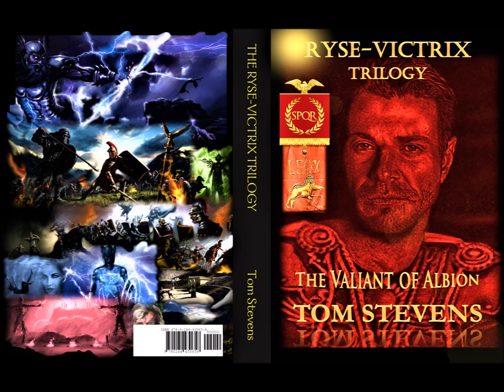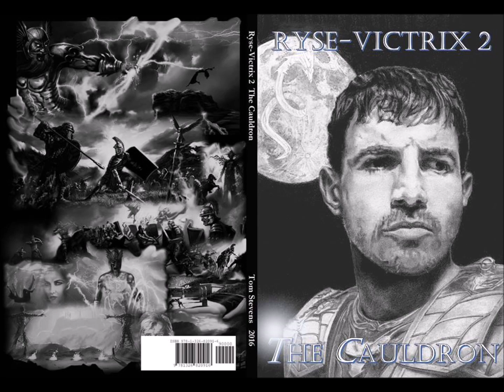Concept Art and Music for 'Victrix The Valiant of Albion' movie project in development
Original Concept Art by Steve Simmons and Pauline Richards, Original Music (1) 'Victrix: The Valiant & The Victorious' and (2) 'The Hibernians' by Mike Bastow and Luke Jennings, Original Screenplays by Tom Stevens